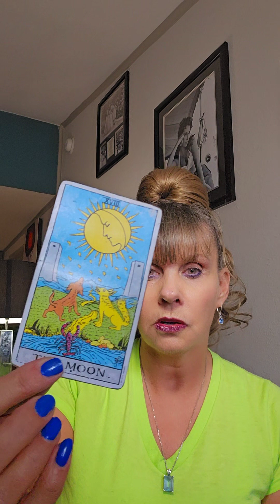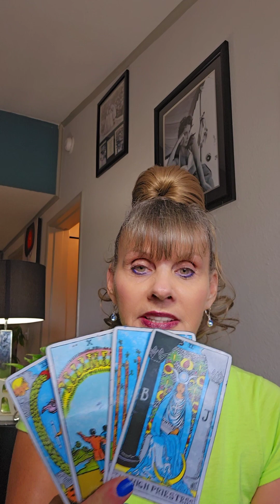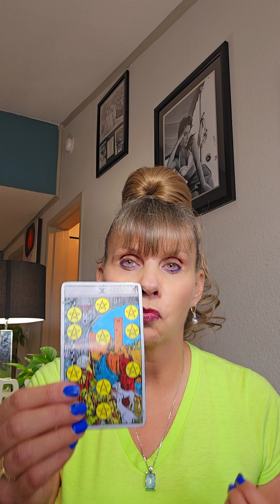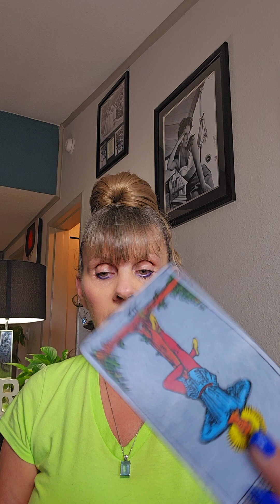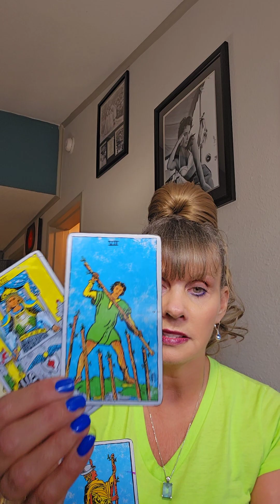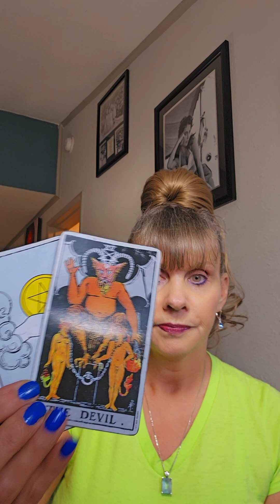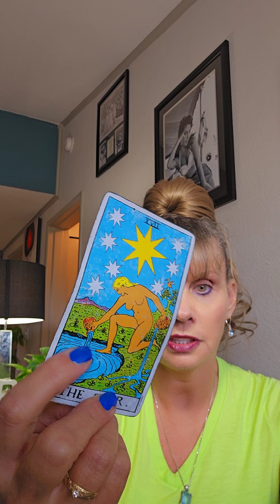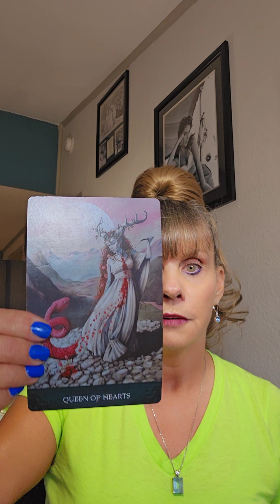LEO ♌️ YOUR SEASONED DOSE OF LOVE ❤️ TAROT "THE ICING ON THE CAKE "